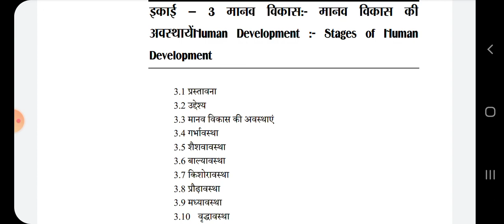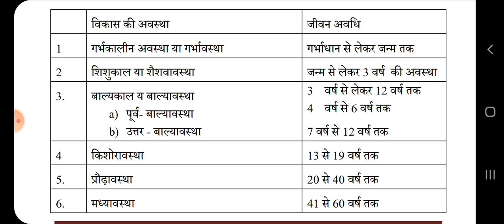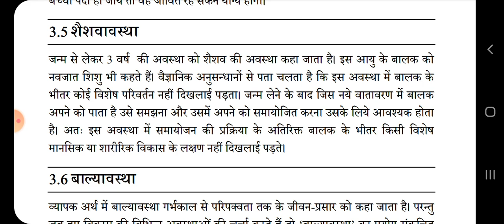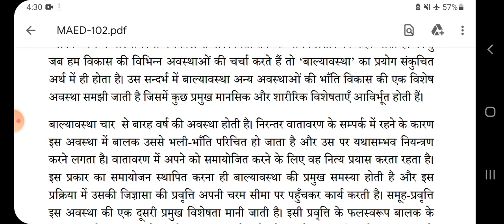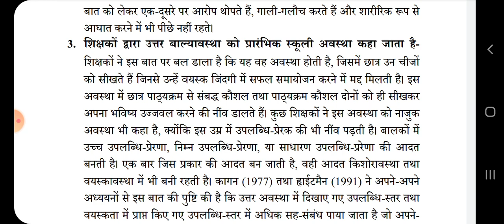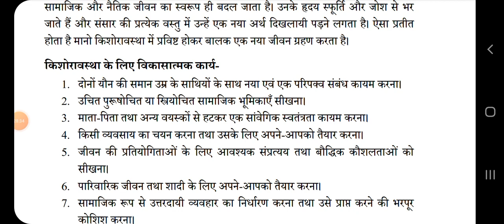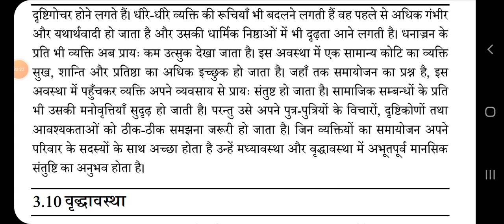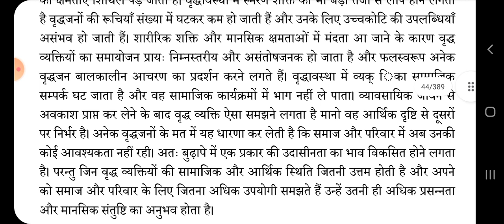पेपर-2 प्रकरण- मानव विकास :- मानव विकास की अवस्थाएं